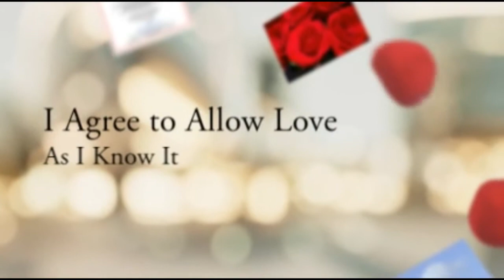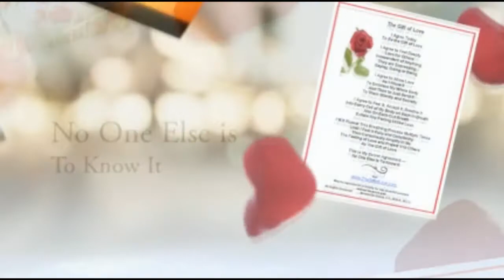The Gift of Love - Poem and Process Written by Jerry DeShazo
The Gift of Love is a poetic writing that has its own beauty ... and upon further examination, it may lead one to a contemplative process, creating balance and harmony in one's everyday life. Over time, this process can also create subtle positive change in the recipient of The Gift.